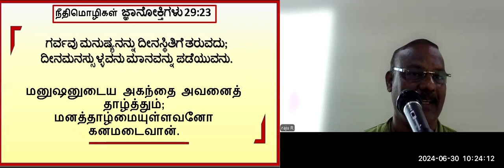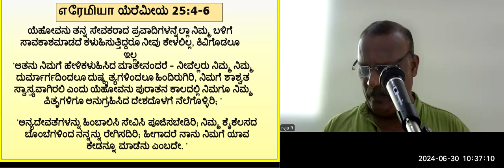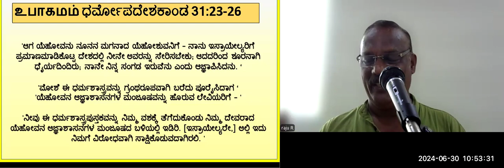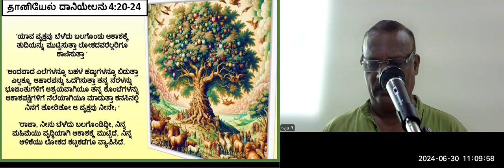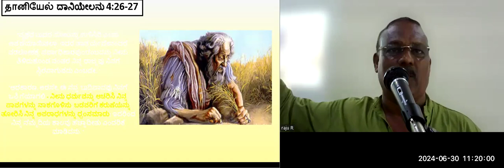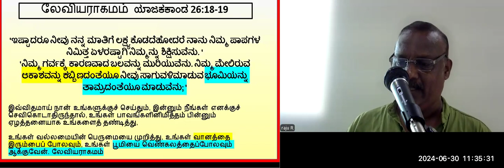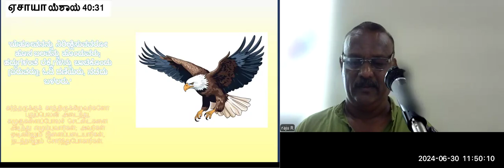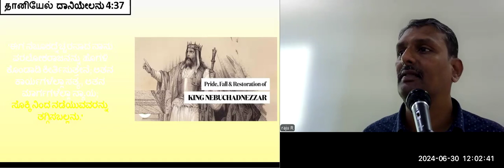Pride - Dan 4 - Free Kannada Bible Study - Br Raju - 8867768876- Jesus Loves Ministry-30/6/24